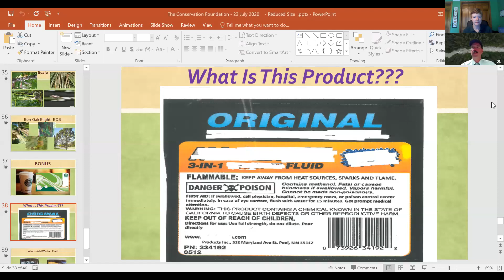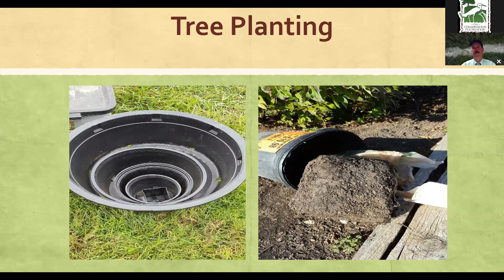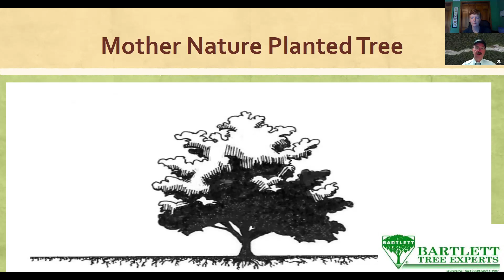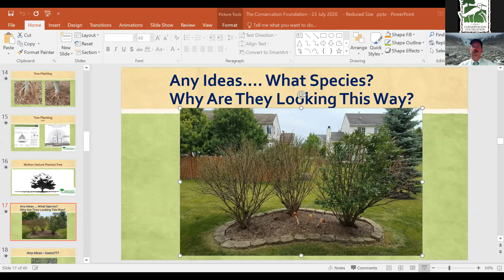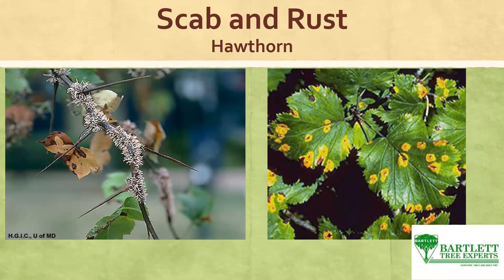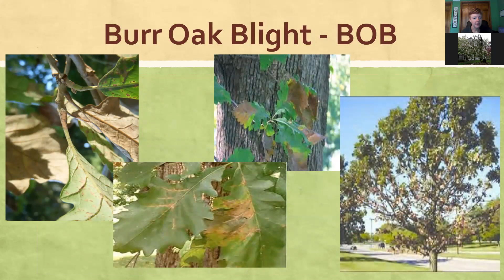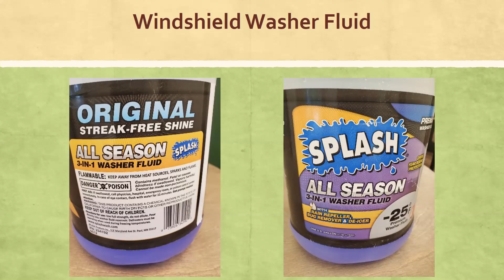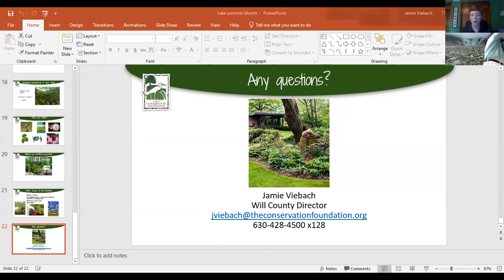Basic Tree Care for Homeowners | Webinar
We are joined by Skeet of Bartlett Tree Care to learn all about caring for the trees in your yard.  From planting to mulching to "What's wrong with my tree?" Skeet will walk us through the most common issues facing our trees this year